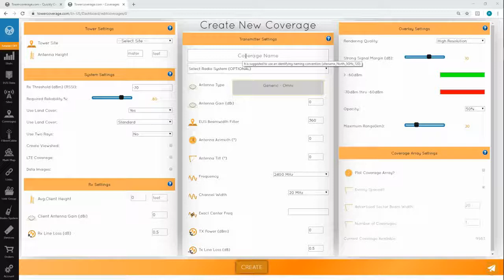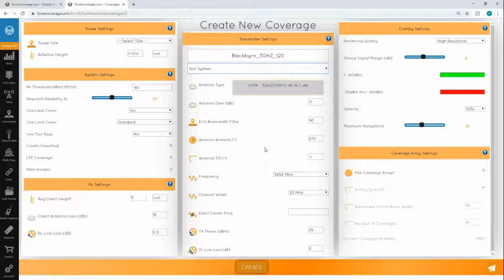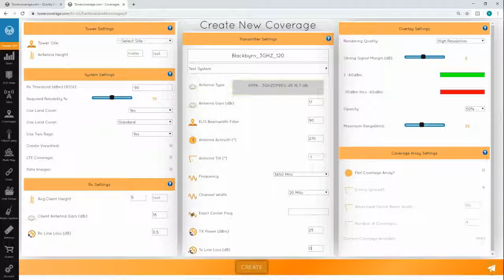TowerCoverage Training Video: Coverage Creation Tutorial Part II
Part II of a tutorial set for how to create coverages on TowerCoverage.com.

0:28 Coverage Name
0:52 Radio System
1:25 Antenna Type
1:54 Antenna Gain
2:05 EUS BeamWidth Filter
2:23 Antenna Azimuth
2:37 Antenna Tilt
2:52 Frequency and Channel Width
3:22 Exact Center Frequency
3:35 Tx Power
4:00 Tx Line Loss